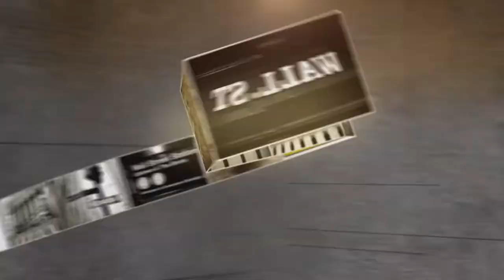Intarcia Therapeutics CEO: Holy Grail Of Disease Treatment | Mad Money | CNBC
It is revolution in the way we treat diabetes is happening right now - which is why Intarcia is on CNBC's third annual disruptor 50 list.